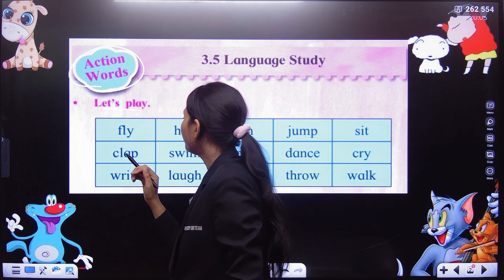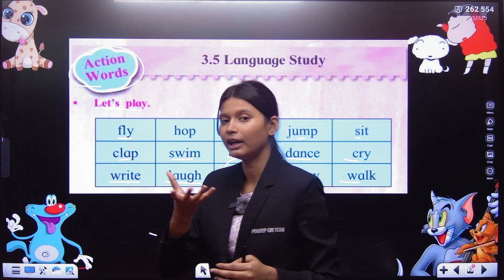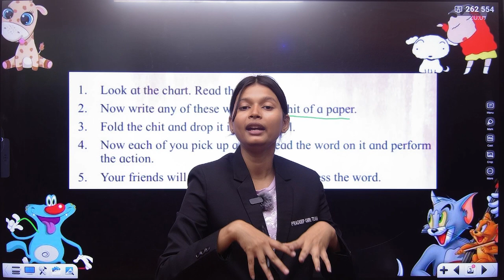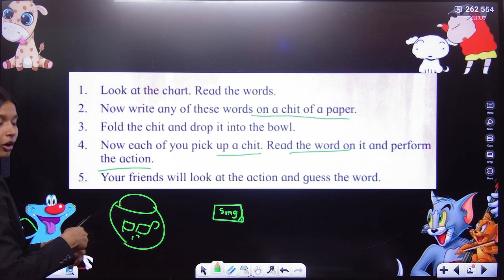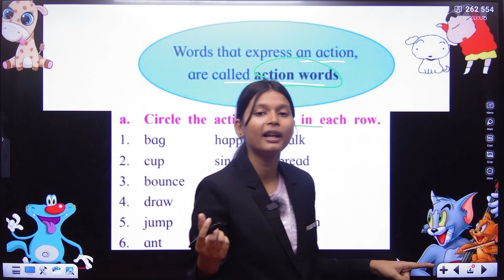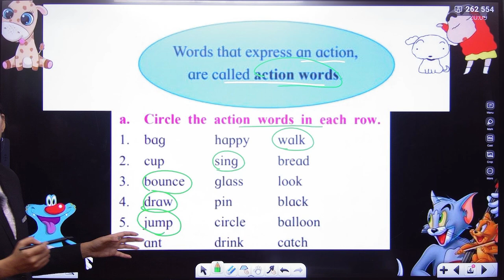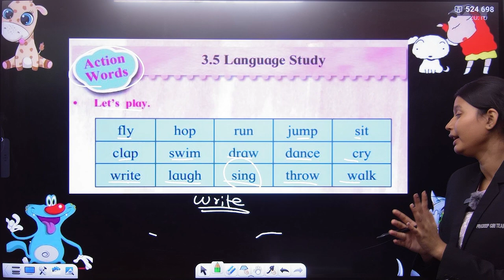2ND STD ENGLISH|3.5 LANGUAGE STUDY|ACTION WORDS|MAHARASHTRA BOARD|PRADEEP GIRI SIR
2ND STD ENGLISH|3.5 LANGUAGE STUDY|ACTION WORDS|MAHARASHTRA BOARD|PRADEEP GIRI SIR